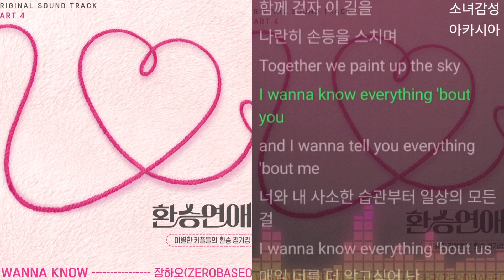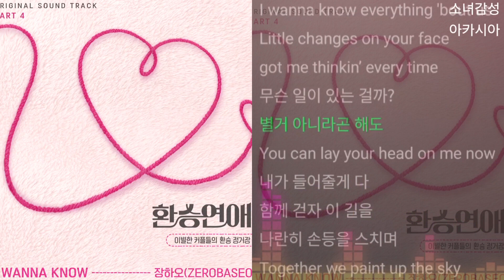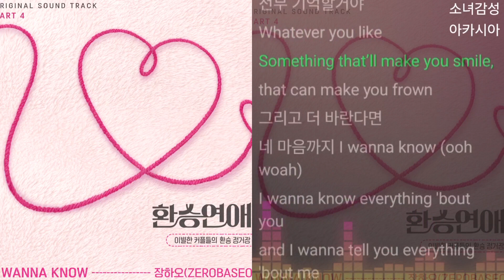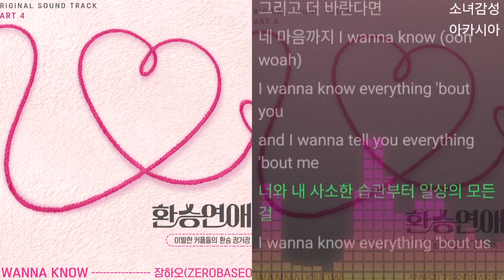장하오 (ZEROBASEONE) - I WANNA KNOW 환승연애3 OST Part 4 1시간